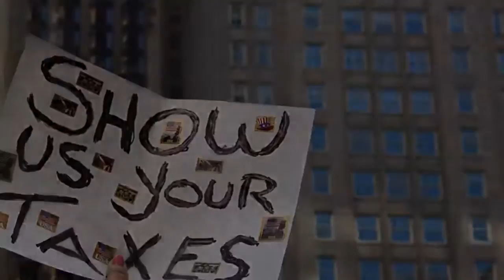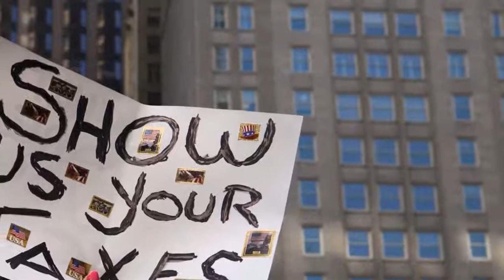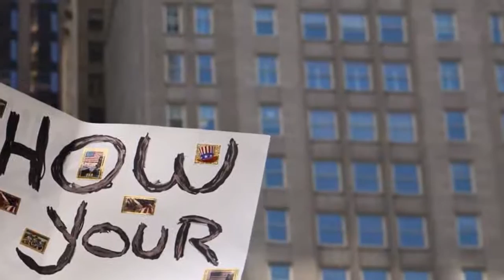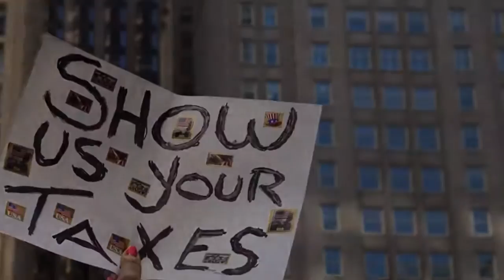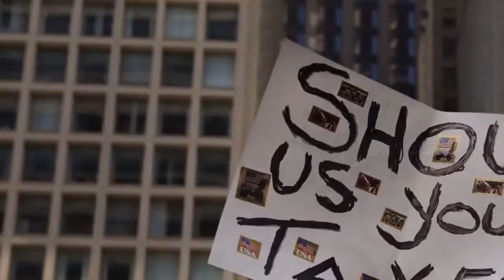New York just gave Democrats another way to get Trumps tax returns. Will they act?